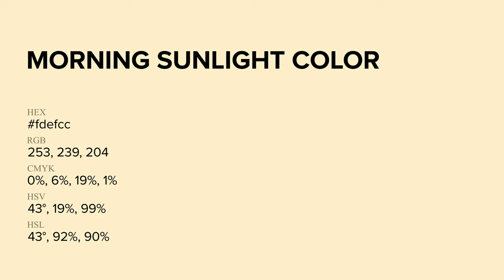Morning Sunlight color fdefcc hex Cool Yellow color fdefcc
What color is Morning Sunlight ? fdefcc hex, Cool Yellow color fdefcc

Hex fdefcc Color Code is also known as Morning Sunlight color

Hex fdefcc Color code in RGB color code model is created after adding 99.22% red color, 93.73% green color and 80% blue color.
Hex fdefcc Color code in CMYK color (process color) code model is generated after subtraction of 0% cyan, 06% magenta, 19% yellow, 01% black.